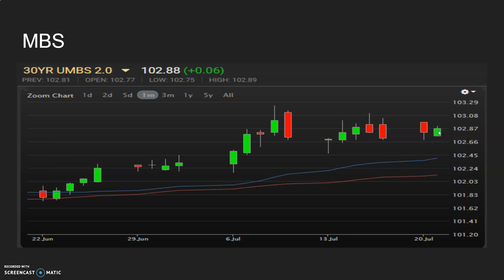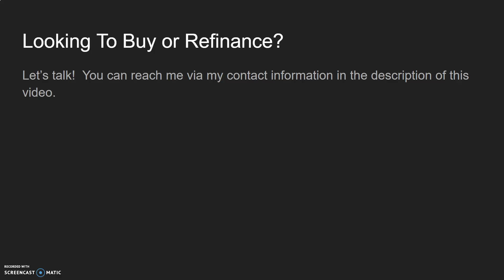CA Interest Rates: Daily Market Report July 21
There are no economic data to report today, so Stocks are taking their queues from Corporate Earning releases and Geo-Political News. This morning, Stocks are Up.  The EU announced an $858 Billion plan that will provide Grants and Loans to countries whom need assistance during this time.  This was well received in the Markets.  The Fed Reserve has 2 new nominees being addressed before a Senate Committee today.  MBS has started the day lower, but is currently Up 6 bps.  Lenders will tend to keep their Mortgage Rates Unchanged from yesterday's pricing.  Yields are currently sitting just under 0.61%.

As I mentioned in the video, these views do not represent anybody else, but my own.